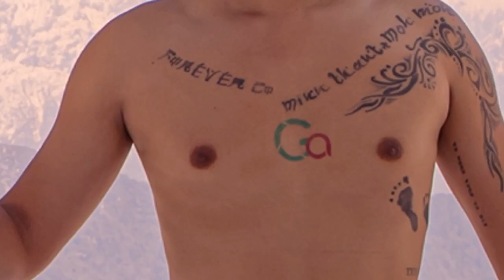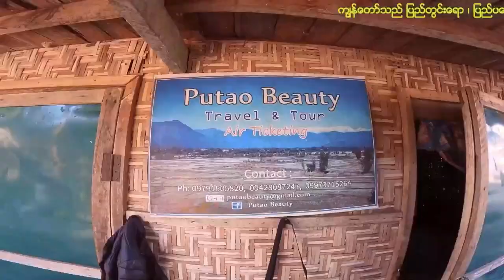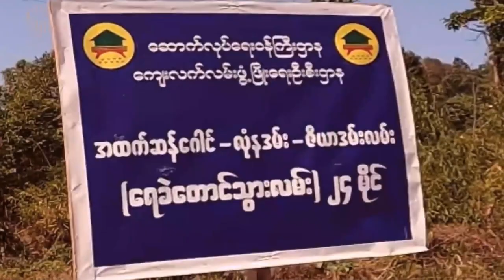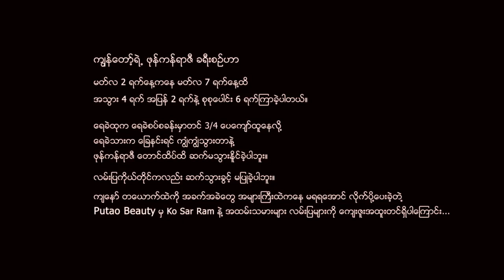A Visit to Phong Kan Razi Snow Mountain ( Putao- Myanmar)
Learn Faster, Do Better.
Facebook Page: Green Area  Professional Photo & Video Services
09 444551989